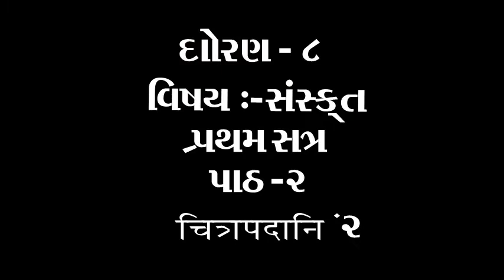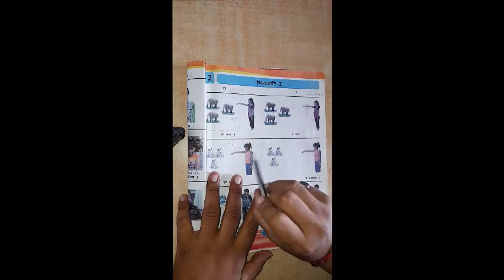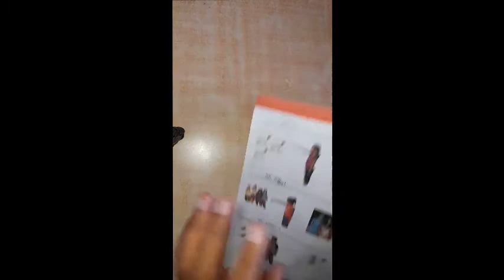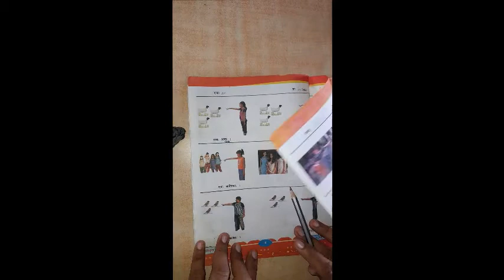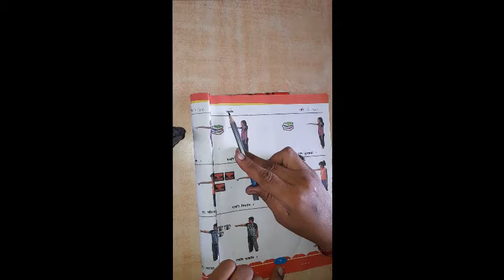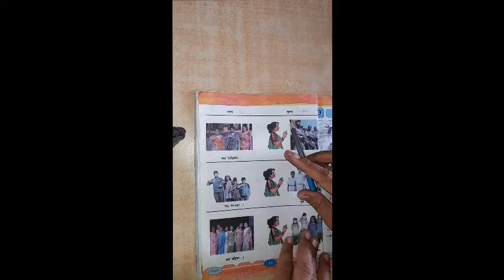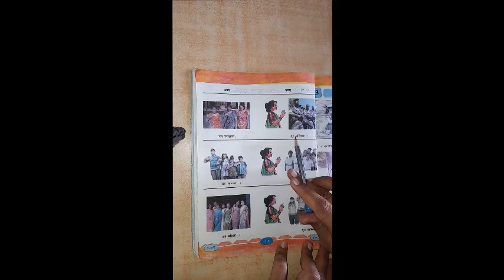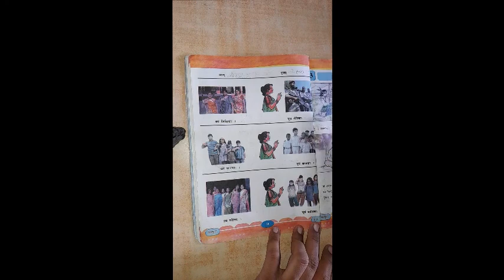ધોરણ ૮ વિષય સંસ્કૃત પ્રથમ સત્ર પાઠ ૨ चित्रपदानि २